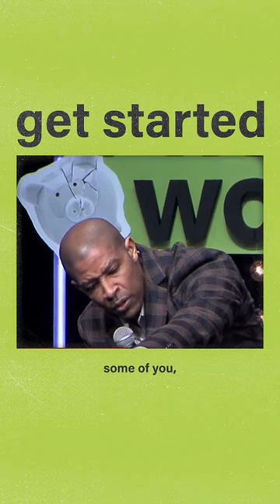Don’t put it off! People's Church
If you have allowed procrastination to stop you from pursuing your dreams, you can change that today! You don't have to feel any shame! Get started today!

Don’t put it off; do it now! Don’t rest until you do. Proverbs 6:4

Your generosity changes lives.